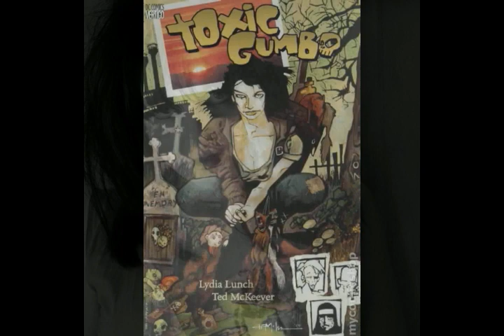Excerpt from ''Toxic Gumbo'' (1998)